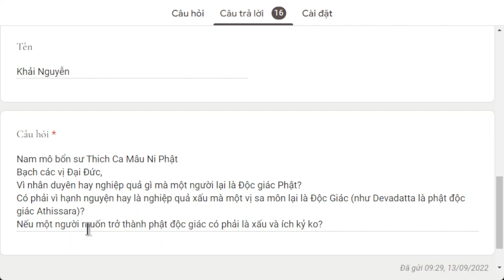1592. Do đâu mà thành Phật Độc Giác?